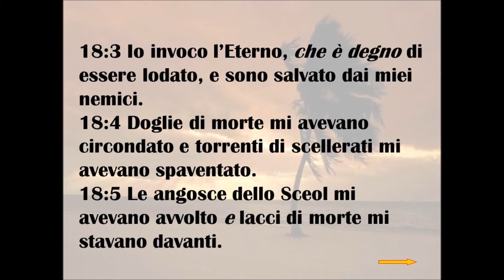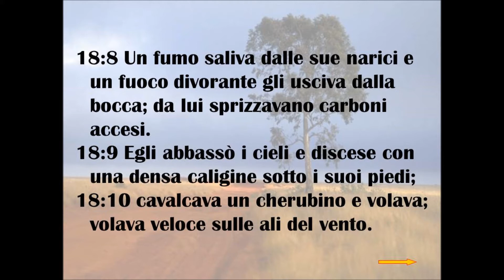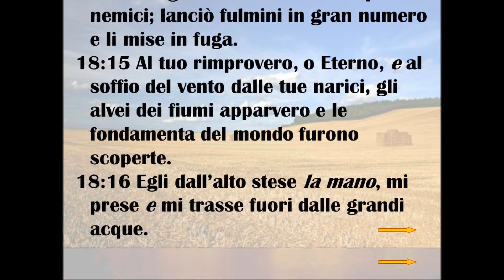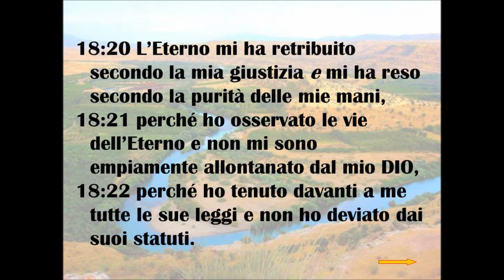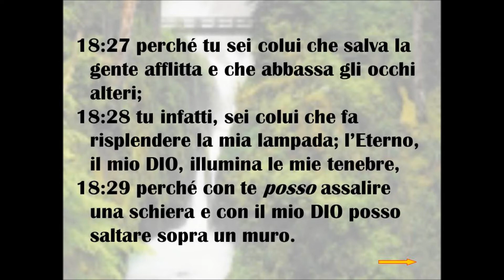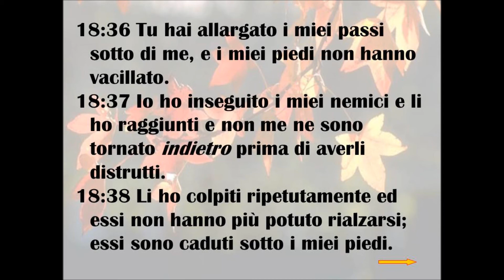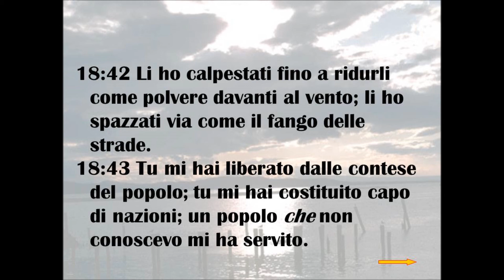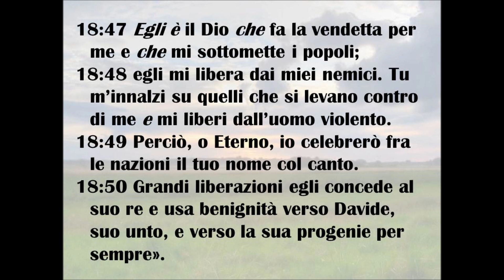Salmo 18 (Cantico di lode all’Eterno per le passate liberazioni).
Questo Salmo, è un Canto di Vittoria, s’apre con espressioni di Trionfo per la liberazione. Tutta la natura è descritta, come agitata, quando l’Onnipotente avanza per operare, e in questo Salmo, è la copia con alcune variazioni, del “Cantico di Lode”, che Davide elevò all’Eterno, e che è riportato nel Secondo Libro di Samuele, nel  Capitolo 22. Il grande Predicatore Evangelico Charles Spurgeon, chiama questo Salmo: “La retrospettiva di gratitudine”, infatti Davide lo cantò, quando DIO l’ebbe riscosso dalla mano dei suoi nemici, e volle che fosse cantato molto spesso, e ne fece la revisione melodica per l’uso del Tabernacolo, e del Tempio.
Il Secondo Verso:

Lettura dal: Salmo 18:2. (Versione Luzzi).
18:2 L’Eterno è la mia ròcca, la mia fortezza, il mio liberatore;
il mio Dio, la mia rupe, in cui mi rifugio,
il mio scudo, il mio potente salvatore, il mio alto ricetto.

È citato nel Nuovo Testamento, come anche il Verso 49, che dice:

Lettura dal: Salmo 18:49. (Versione Luzzi).
18:49 Perciò, o Eterno, ti loderò fra le nazioni,
e salmeggerò al tuo nome.

E questo fatto, ci dà il diritto, di classificare questo Salmo, tra i Salmi Messianici. Tali Salmi, sono quelli che si riferiscono al Messia, cioè si riferiscono Profeticamente a Cristo, ed è Cristo stesso, che per lo Spirito Santo, parla in prima persona attraverso il Salmista. C’è un senso perciò, in tutto questo Salmo, nel quale noi possiamo pensare a Gesù, e alle Sue sofferenze, mentre era sulla terra. Alle Sue liberazioni dai suoi nemici, e al Suo Trionfo finale, sopra ogni opposizione.
Il Primo e Secondo Verso, ci danno il Tema:

Lettura dal: Salmo 18:1, 2. (Versione Luzzi).
18:1 Io t’amo, o Eterno, mia forza!
18:2 L’Eterno è la mia ròcca, la mia fortezza, il mio liberatore;

Un altro Tema, e al Verso 4:

Lettura dal: Salmo 18:4. (Versione Luzzi).
18:4 I legami della morte m’aveano circondato
e i torrenti della distruzione m’aveano spaventato.

E dal Verso 5, al Verso 19,  si parla poeticamente di questa liberazione, ottenuta per mezzo della Potenza di DIO.

I Versi, da 20 a 28, danno la ragione di questa liberazione. Il Cristo di DIO, il Messia può dire:

Lettura dal: Salmo 18:20, 21. (Versione Luzzi).
18:20 L’Eterno mi ha retribuito secondo la mia giustizia,
mi ha reso secondo la purità delle mie mani,
18:21 poiché ho osservato le vie dell’Eterno
e non mi sono empiamente sviato dal mio Dio.

E ancora EGLI può dire:

Lettura dal: Salmo 18:25, 26, 28. (Versione Luzzi).
18:25 Tu ti mostri pietoso verso il pio,
integro verso l’uomo integro;
18:26 ti mostri puro col puro…
18:28 Sì, tu sei quel che fa risplendere la mia lampada;
l’Eterno, il mio Dio, è quel che illumina le mie tenebre.

E infine dal Verso 29 al Verso 43, c’è la preparazione per questa grande Opera, che il Salmista stesso ha visto manifestata.

E i Versi 44 a 50,  e un insieme di frasi di Lode per il passato, e Profezia per il futuro:

Lettura dal: Salmo 18:44 - 50. (Versione Luzzi).
18:44 Al solo udir parlare di me, m’hanno ubbidito;
i figli degli stranieri m’hanno reso omaggio.
18:45 I figli degli stranieri son venuti meno,
sono usciti tremanti dai loro ripari.
18:46 Vive l’Eterno! Sia benedetta la mia ròcca!
E sia esaltato l’Iddio della mia salvezza!
18:47 l’Iddio che fa la mia vendetta
e mi sottomette i popoli,
18:48 che mi scampa dai miei nemici.
Sì, tu mi sollevi sopra i miei avversari,
mi riscuoti dall’uomo violento.
18:49 Perciò, o Eterno, ti loderò fra le nazioni,
18:50 Grandi liberazioni egli accorda al suo re,
ed usa benignità verso il suo unto,
verso Davide e la sua progenie in perpetuo.

Se a questo Salmo, non diamo il significato Messianico, è molto difficile fare l’applicazione su Davide, o su qualsiasi altro uomo.
Come avete notato, siamo saltati qua e là, da Verso in Verso, per trarne gli elementi più salienti, ma chiediamo ai nostri lettori, di leggere con molta attenzione questo Salmo, ed essi scopriranno sempre di più, la figura del Figlio di DIO, il Salvatore, il Perfetto, il Messia, Gesù nostro Signore, Benedetto in Eterno.

Sicuramente nelle nostre Bibbie, troveremo come titolo, a questo meraviglioso Salmo: “ Cantico di lode all’Eterno per le passate liberazioni ”. Il Libro dei Salmi, è chiamato anche "Salterio", perché la maggior parte dei Salmi furono composti con Strumenti musicali a corda (Cordofoni). Il Libro dei Salmi, era diviso in Cinque Libri. Il Salmo 18, fa parte del Primo Libro dei Salmi (Salmi 1 a 41). A DIO sia solo e tutta la GLORIA per sempre, AMEN.
         Il Signore ci Benedica.